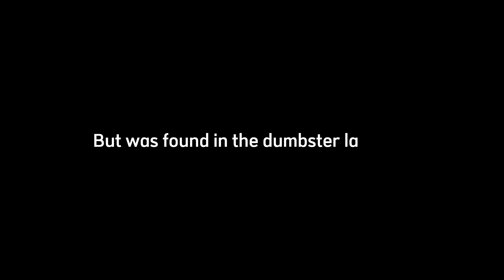The Horror of Wei Wei W Arknights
Reasons why dad's going to buy milk are always going missing